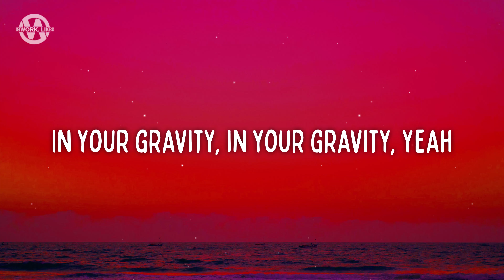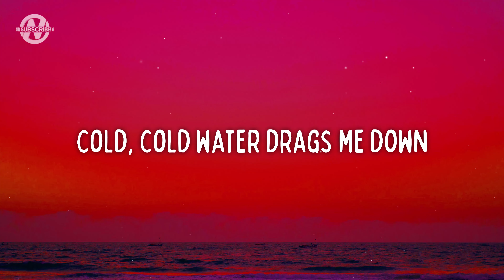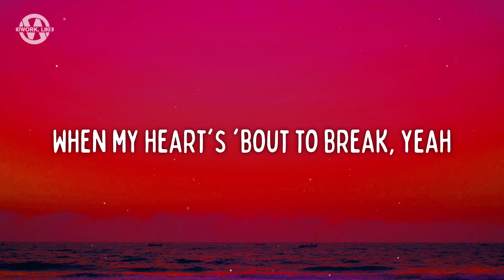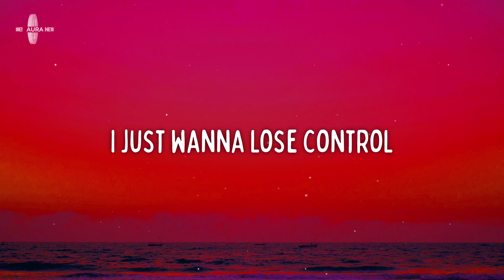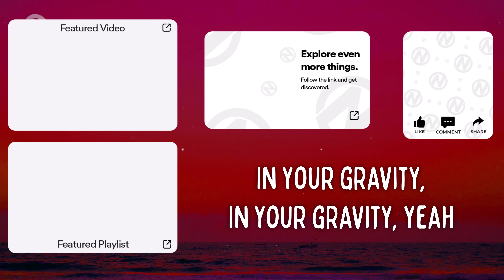Frank Walker - Gravity (Lyrics) ft. Tyler Shaw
Lyrics for "Frank Walker - Gravity"

[Chorus]
I just wanna lose control
In your gravity, in your gravity
Show me how to let it go
Be my clarity, be my clarity
We can leave the world behind
Dance among the stars tonight
In your gravity, in your gravity, yeah

[Drop]

[Verse]
Been so messed up in my mind
Building walls just a little too high
Cold, cold water drags me down
Nothing scares me when you come around

[Pre-Chorus]
'Cause you
Yeah, you take all the weight
When my heart's 'bout to break, yeah
When I'm floating away
You're my only escape

[Chorus]
Wе can leave the world bеhind

[Build]
(Oh, oh)
(Oh, ooh)
I just wanna lose control (I just wanna lose control)

Frank Walker, Tyler Shaw, Frank Walker Latest, Gravity Lyrics, Gravity Lyrics Video